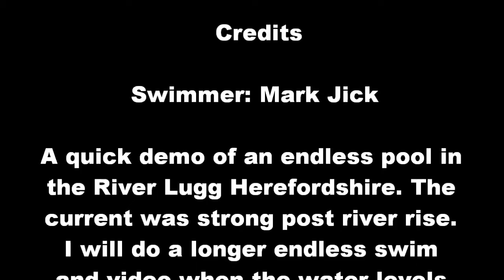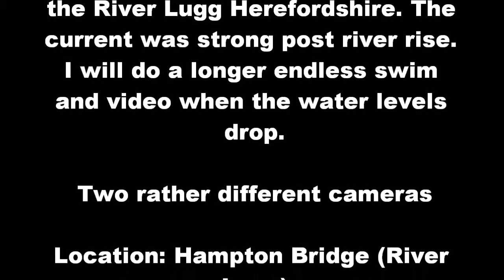Endless Pool - River Lugg Herefordshire - 480-720 HD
Take a look at what is essentially an endless pool in a river, As apposed to swimming with the current find a spot and swim upstream. You can swim as long as you like.

On this occasion I give a demo. The current was reasonably strong post a river rise and so it was a quick hard swim. When the levels drop I'll do another swim and video. It was freezing cold and yet always expecting that in open water it only registered in terms of it being a buzz.

Good swim in Hertfordshire's River Lugg.

Inspiring People